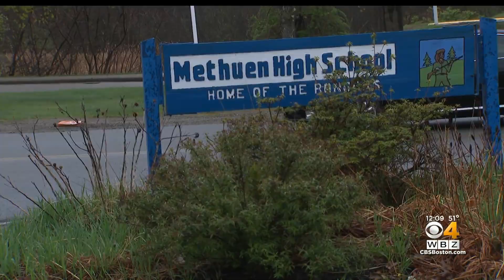Extra Security Present After Stabbing At Methuen High School